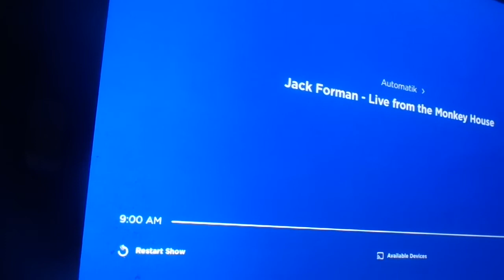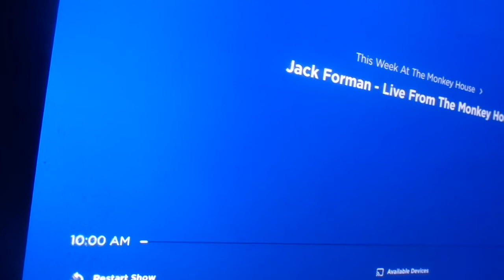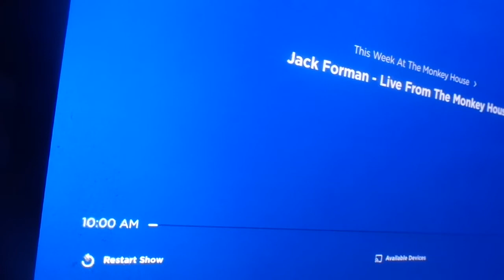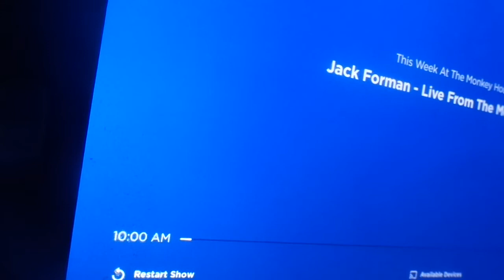Live From The Monkey House